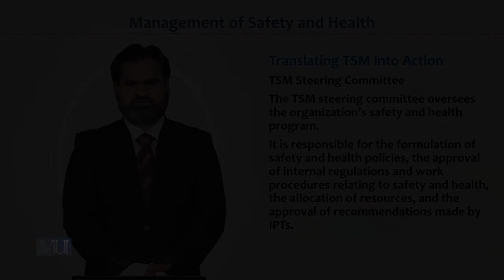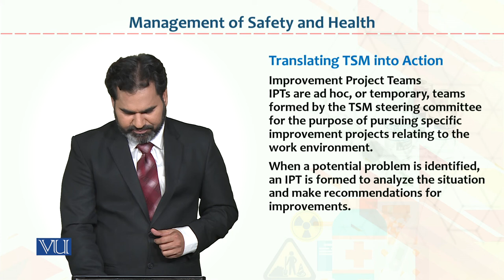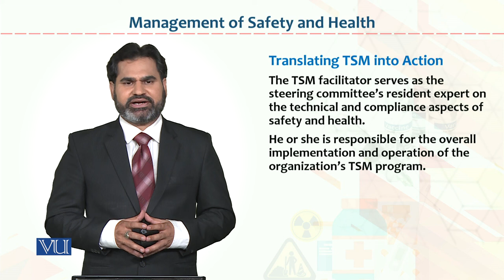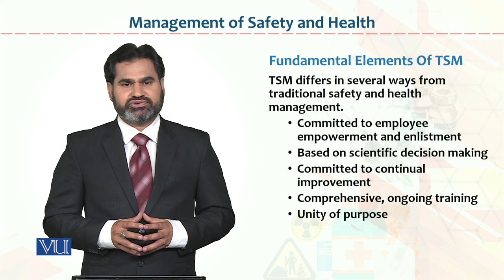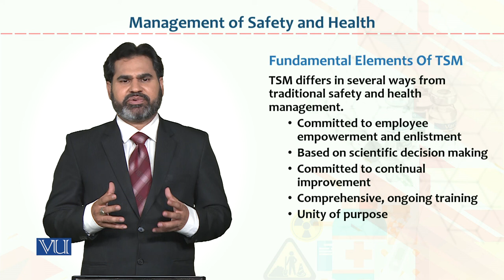HRM733_Topic132 | Occupational Health & Safety